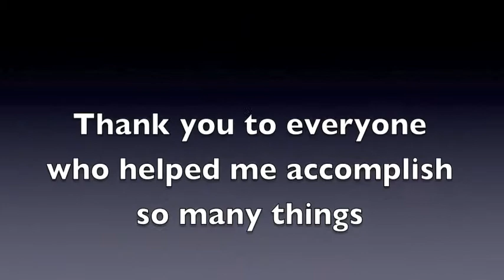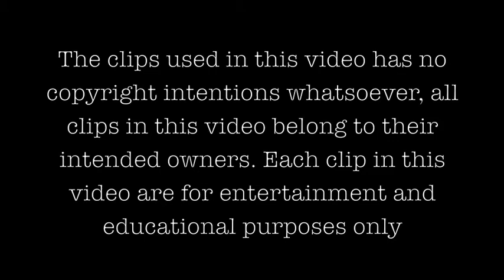Solving Autism's puzzle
hey guys sorry about the music that was gone from the first video I made I tried fixing it on youtube and it caused the music to go away